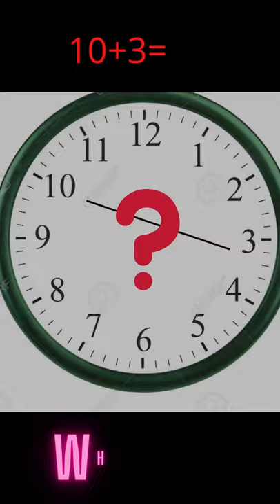Why 13?? clock #13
adding clock number = to 13???